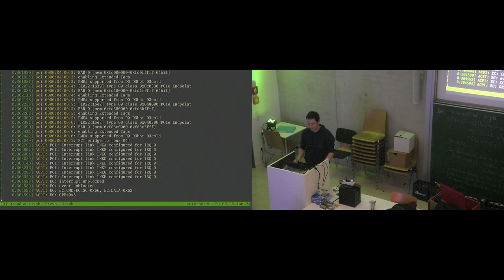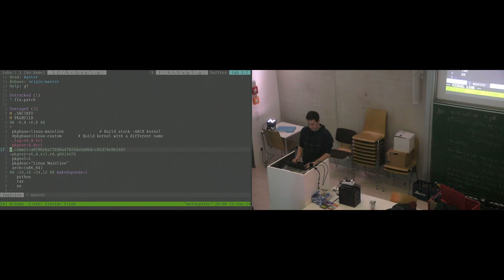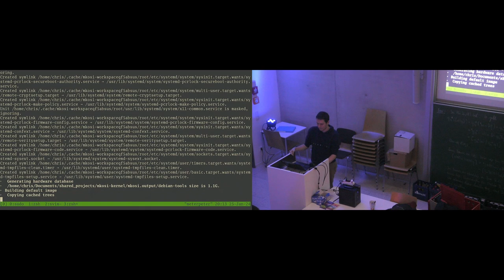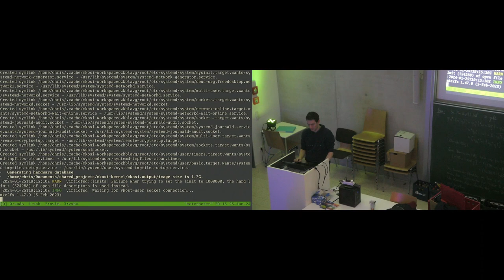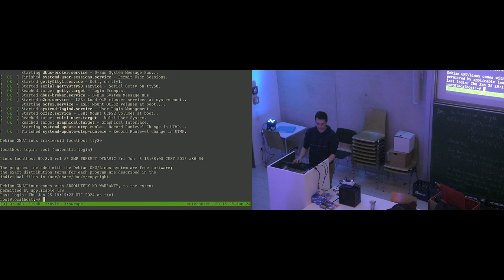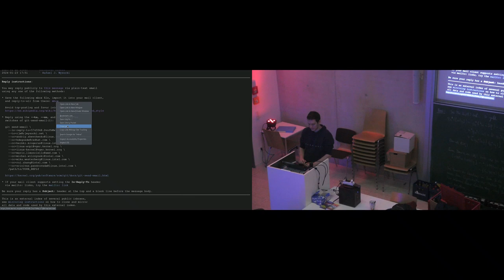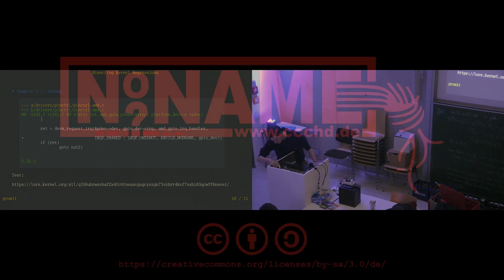[c¼h] Bisecting kernel regressions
Von gromit.

Ich habe mich in den letzten Tagen ein wenig mit einer kleinen Regression im 6.8-rc1 Kernel beschäftigt und möchte euch kurz die Tools und mein Vorgehen diesbezüglich vorstellen.